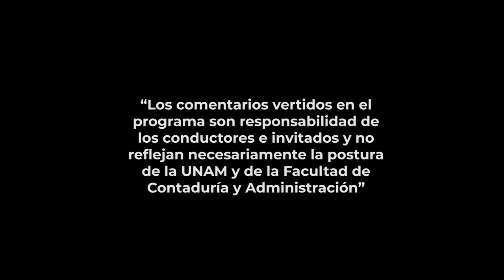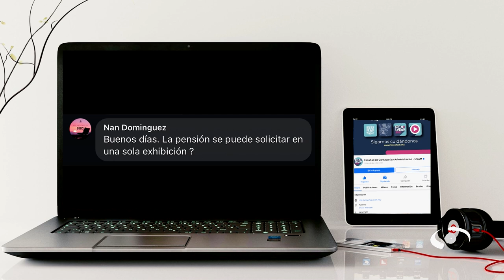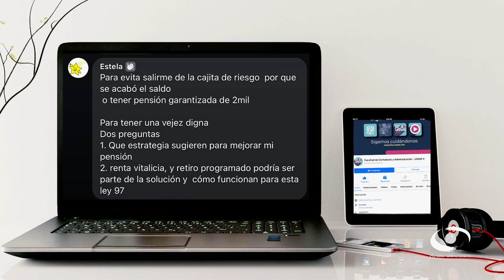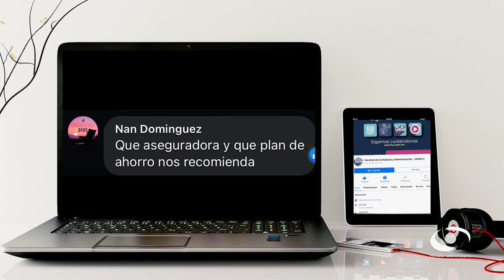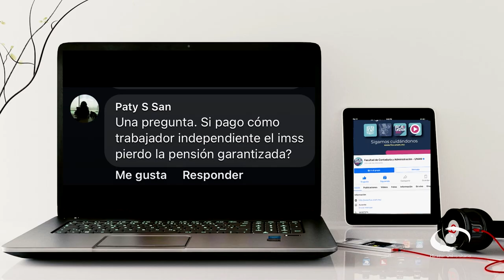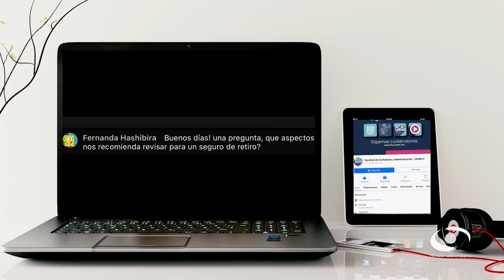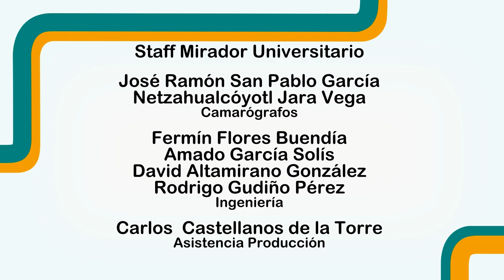Pensiones IMSS 1997 | 17 JUL 24 | Consultorio Fiscal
La Dra. Gloria Arellano Bernal nos habla en este programa sobre la la Ley de los Sistemas de Ahorro para el Retiro entró en vigor el 1 de julio de 1997 y aplica para quienes comenzaron a trabajar después de esta fecha y que reemplazó el esquema de pensiones de la Ley del Seguro Social de 1973, que permitía a las personas jubilarse a los 65 años, con el 100 por ciento del salario promedio que se tuvo durante los últimos cinco años antes del retiro.

Esta nueva ley trajo el sistema de cuentas individuales, que se componen de aportaciones hechas por la persona trabajadora, el patrón y el Gobierno Federal. Bajo este nuevo sistema, el pago de pensiones del que antes se encargaba el Estado pasó a manos de las Afores. Nos explica las 3 para jubilarse bajo la Ley 97 del IMSS: Renta vitalicia, Retiro programado y Pensión garantizada

Dichas cuentas están bajo la tutela de las Administradoras de Fondos para el Retiro (Afores), que son instituciones financieras vigiladas por la Consar. Actualmente hay 10 Afores: 9 privadas y una del Estado. Cada bimestre, el patrón aporta 5,15% del salario base; el Gobierno federal pone la llamada Cuota Social de 0,225% del salario base; y el trabajador, el 1,125% de su salario. En total, la Afore recibe el 6,5% del salario base de cotización. Además, el trabajador puede hacer aportaciones voluntarias cada quincena o mes para aumentar el saldo de su ahorro.

Transmisión: 17 de Julio 2024 por Canal 22.1 | 23 de Septiembre 2024 por TVUNAM

Conducción: C.P.C. Salvador Rotter Aubanel
Invitada: Dra. Gloria Arellano Bernal
Coordinación académica: Dr. José Ricardo Méndez Cruz
Productora de Fiscal.con:  Miriam Alejandra Jiménez García
Idioma: Español
País: México